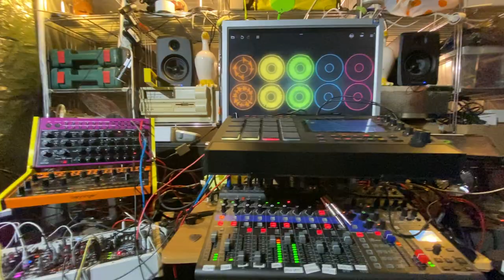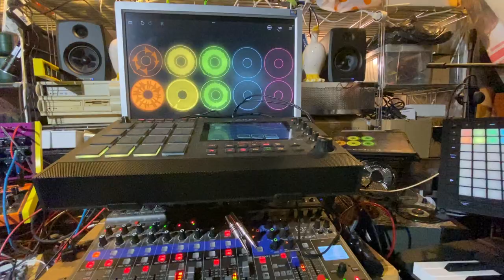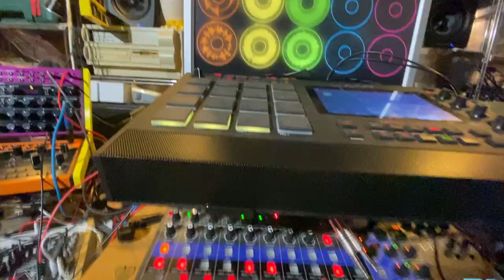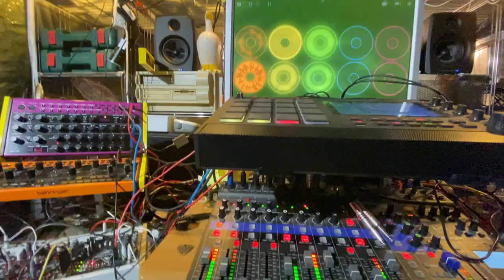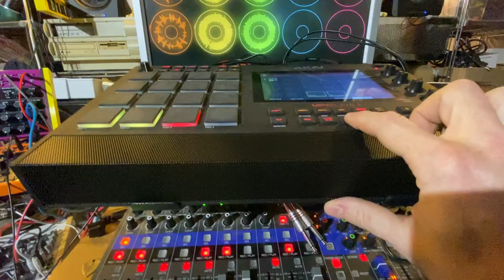Lion's Den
The day was hectic.